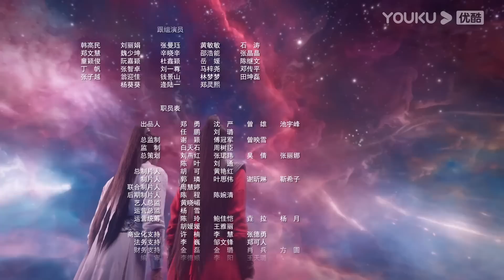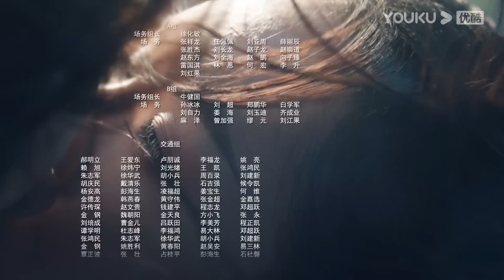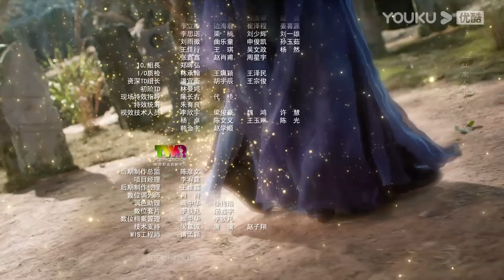ENGSUB【FULL】护心 Back From The Brink EP22 | 侯明昊、周也上演龙人恋🐉，爆笑互怼相爱相杀❣️ | 侯明昊/周也/王以纶 | 奇幻爱情 | YOUKU